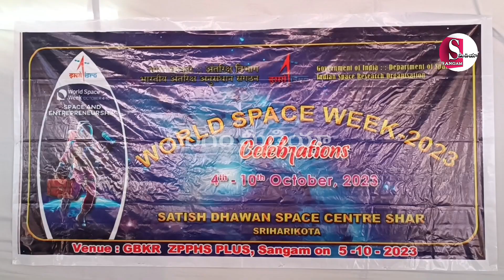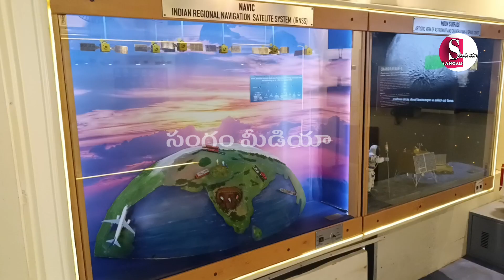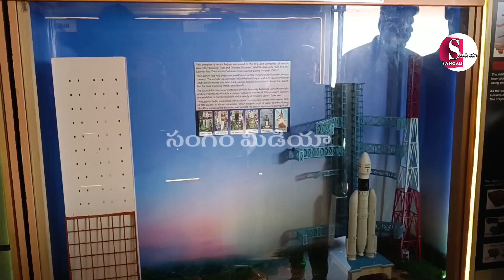world space week in sangam zphschool@SangamMediaSM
సంగం జెడ్పీ హై స్కూల్ లో భారత అంతరిక్ష వారోత్సవాలు